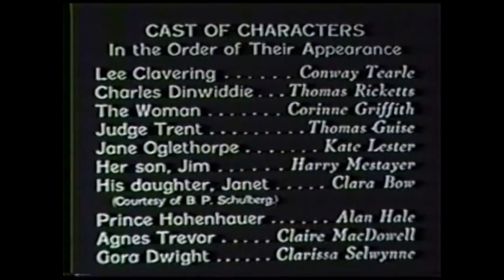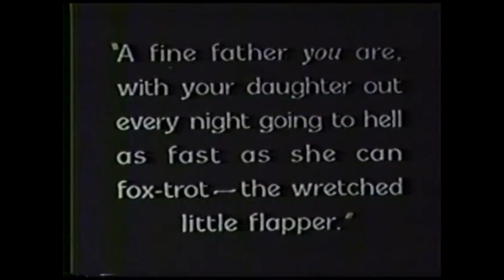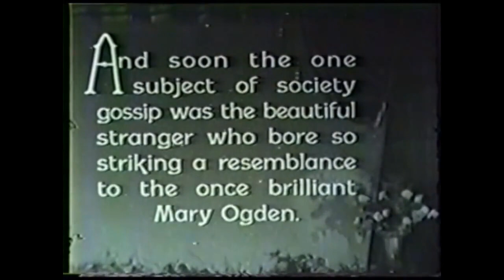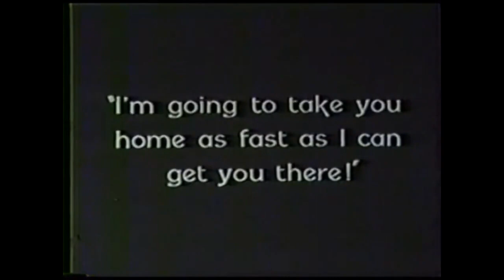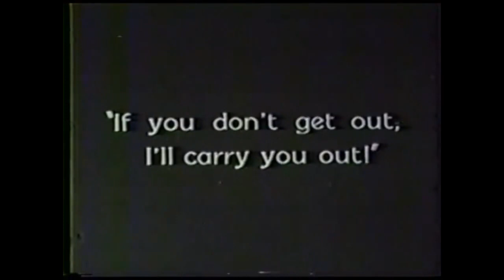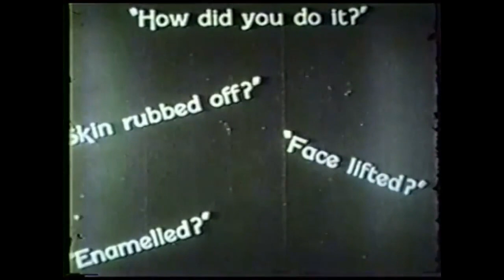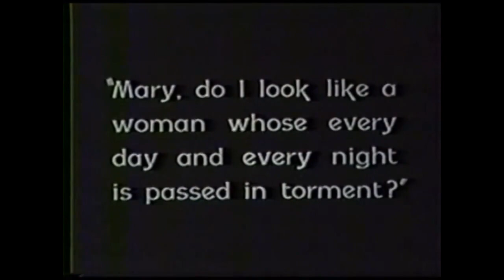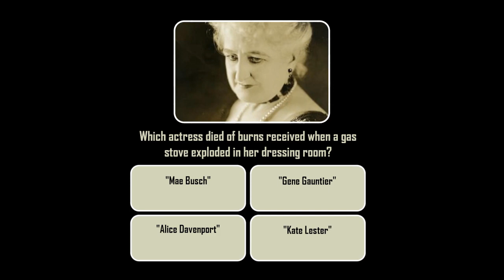Black Oxen (1923) with Trivia Quiz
A Manhattan playboy falls in love with a mysterious European woman whom he notices as an exact double for a famous socialite who disappeared at the turn of the century. At first, he thinks it's just pure coincidence, as the beautiful young woman he's currently romancing is much younger than the woman who vanished years before, but he soon starts to believe that it's not such a coincidence after all.